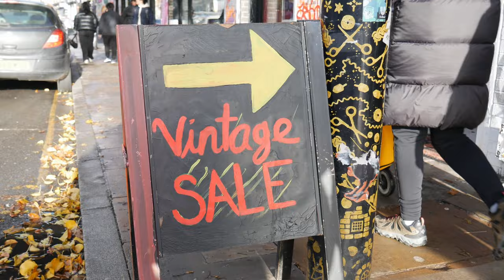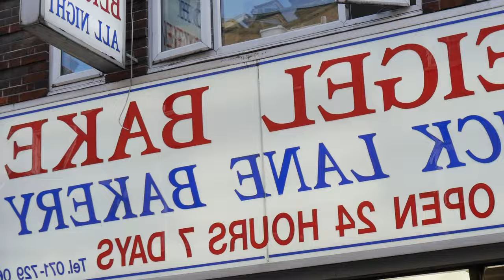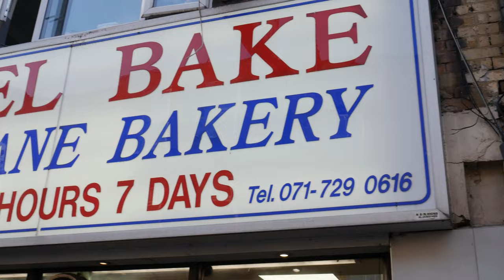I went to the legendary JEWISH BEIGEL joint in LONDON.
I stood in line with folks that have been going to Beigel Bake in Brick Lane for 20, 30 and 40 years.  This place is somewhat of a legend in London, open 24 hours serving up heavenly salt beef sandwhiches in traditional beigel bread.  This was somewhat of a religious experience and I truly feel a trip to London isn't quite complete without getting in queue at Beigel Bake.